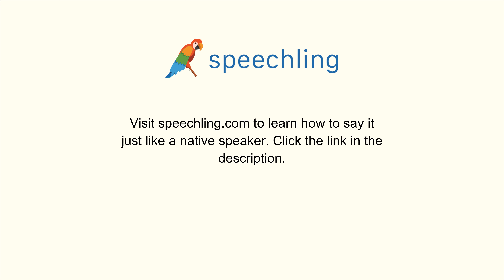How to say "Carry" in Chinese (Simplified)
Male Voice:
携带

Female Voice:
携带

Male Voice Translation:
Carry

Female Voice Translation:
Carry